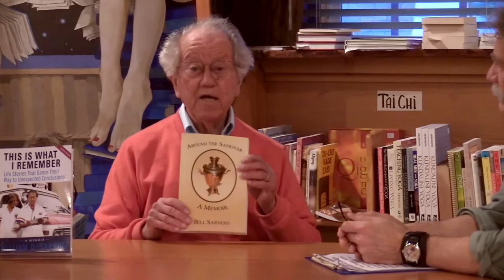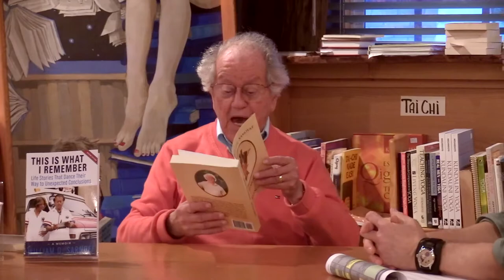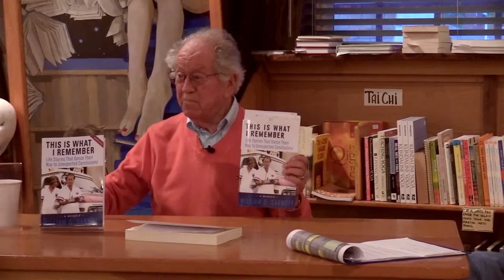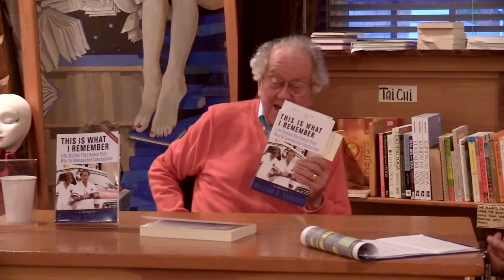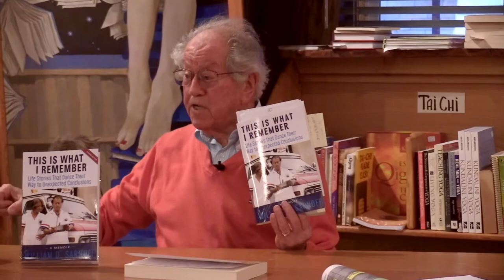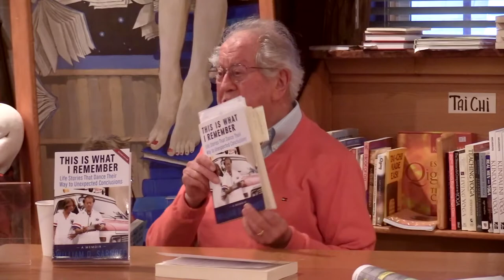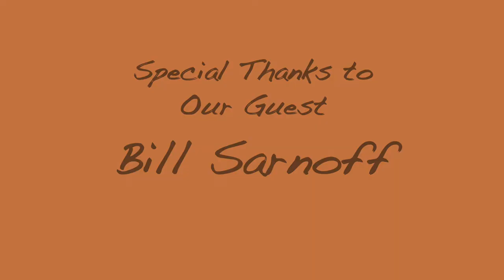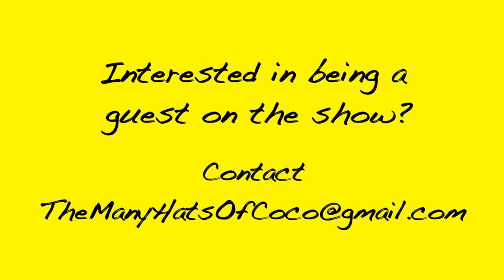The Many Hats of Coco: Episode #10 Bill Sarnoff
THE MANY HATS OF COCO is Fine Arts Interview program to promote Art and Authors originally aired on Community Access TV 29 in Eugene, OR.